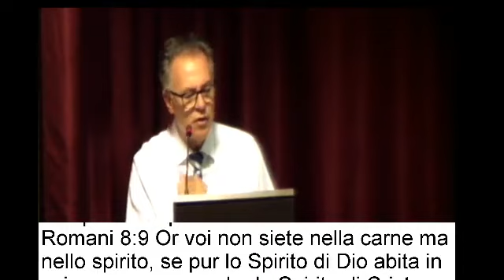CCM | Domenica (sera) - 11/06/2017